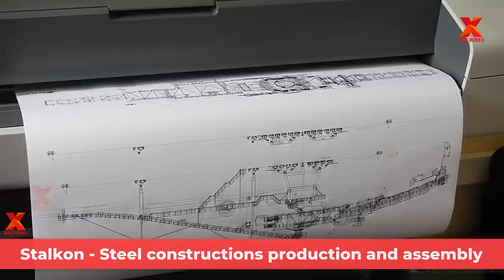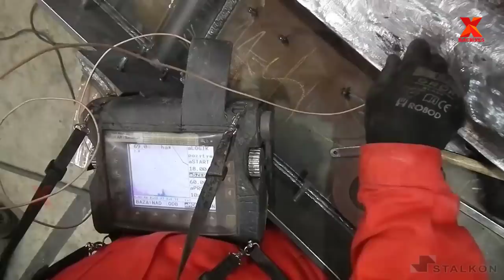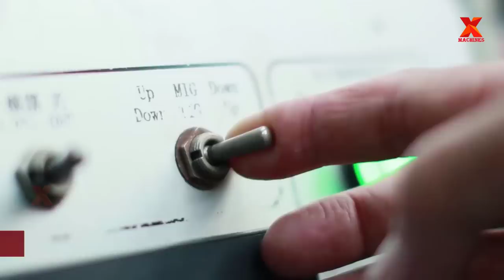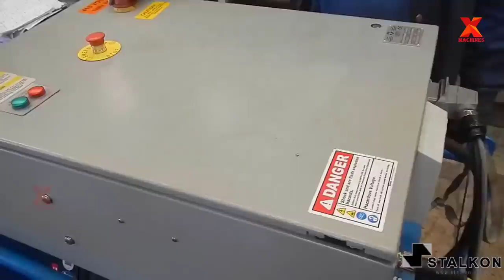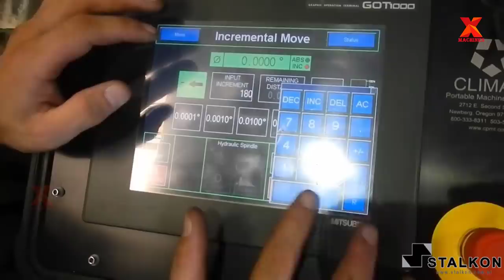Amazing Steel Structure Production Process. Best Skilled Welder In Bridge And Ship Unloader Project